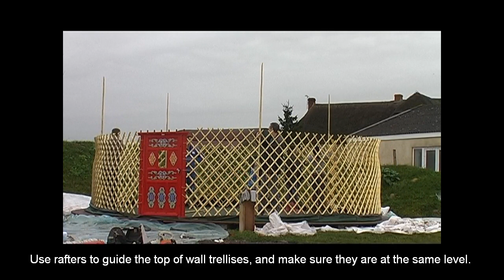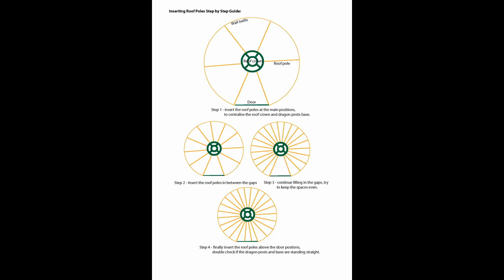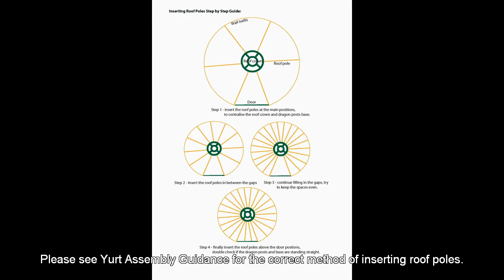Large yurt assembly without dragon posts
Large Yurt Assembly (without dragon posts) - Yurt Specialists